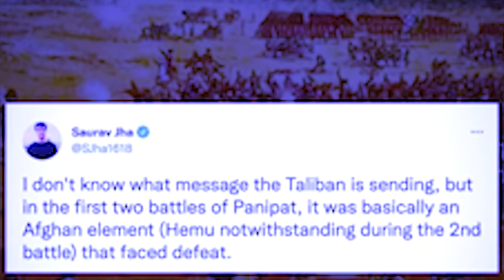"panipat operational unit" ai kyrteng ka taliban ia ka kynhun shipai thymmai hadien ka nongbah india